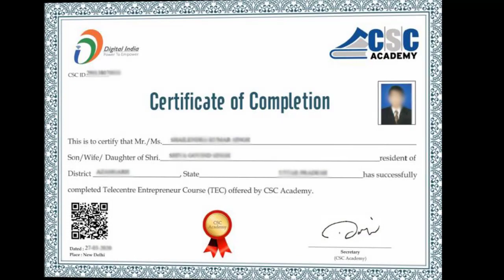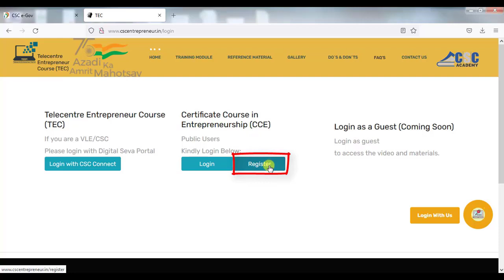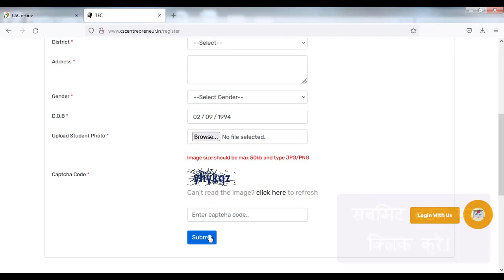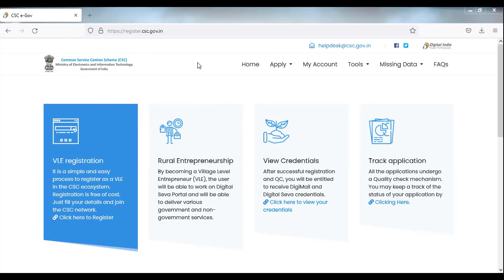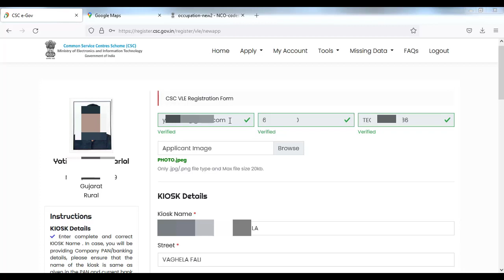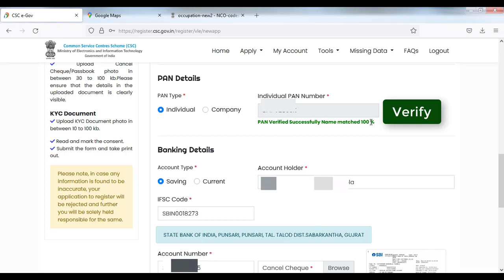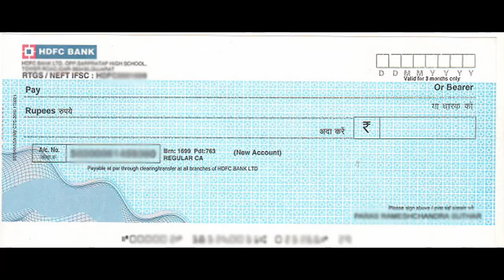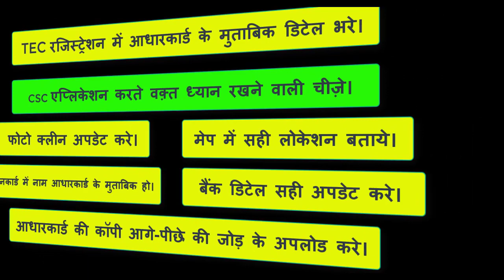CSC Center Registration 2023 Process | CSC Center Kaise Khole | Digital Seva ID Kaise Banaye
CSC Center Registration 2023 full Process | CSC Center Kaise Khole  | Digital Seva ID Kaise Banaye, CSC ID Kaise Banaye

सीएससी सेंटर के लिए कैसे अप्लाई करें और सीएससी की एप्लिकेशन रिजेक्ट ना हो उसके लिए कौन सी चीजों का ध्यान रखे। और सीएससी सेंटर चालू करने के लिए कौन कौन सी चीजों का होना जरुरी है फूल प्रोसेस विडिओ है।

csc center registration
csc center apply process
csc center application
Digital Seva ID Kaise Banaye
CSC Center Application 2023 Full  Process Video,
Digital Seva Kendra
Digital Seva Registration
Digital Seva Connect New Registration
Digital Seva Portal
Rap Registration Process
How to Apply CSC Center

Thanks.